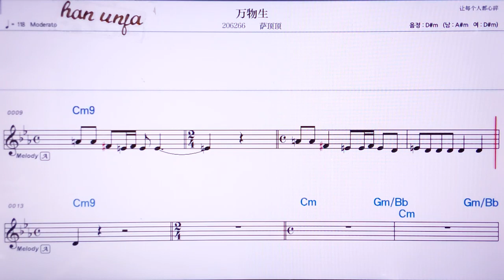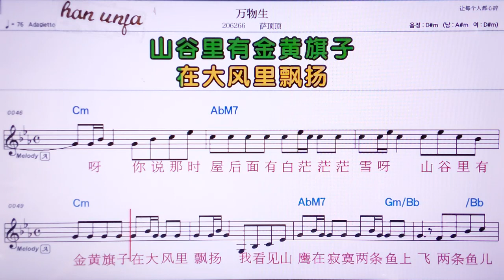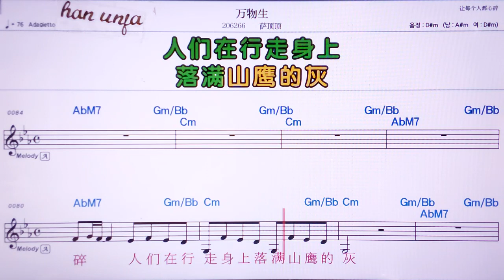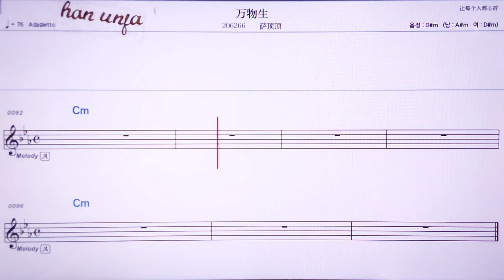💖 완우썽/씨딩딩 👍MR,노래방, 악보, 코드,Karaoke With Sheet Music